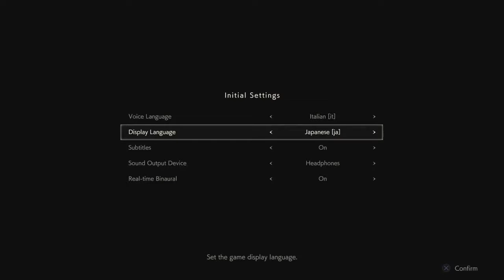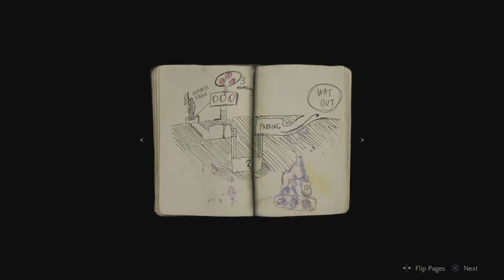RE2 Remake - A 1-Shot Demo, why?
here i am, trying the demo for the newest remake on the RE entrie, the second game... Lets see how this compares to the Original RE2 at least, controls wise... why the fuck is the demo timed ? 30m is enough  if you know what you are doing, otherwise you may end like me...